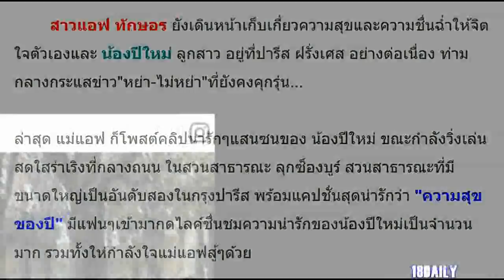แอฟ สุดสตรอง เคลื่อนไหวล่าสุุดด้วยคลิปนี้!!